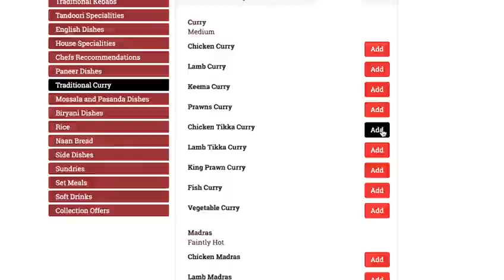Aroma Indian Takeaway Trailer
In this video we visit Aroma Indian Takeaway to get a privileged peek inside the takeaway to see a order start to finish.